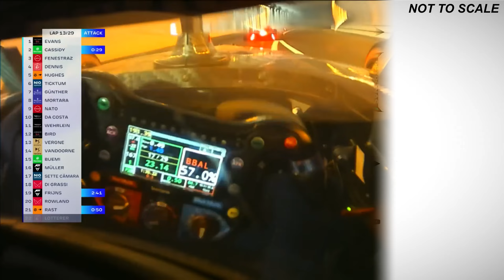How F1 has Outgrown Monaco...LITERALLY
The Monaco race is this weekend, but I wanted to talk about how F1 has outgrown the Circuit, and how modern Formula 1 cars are so large now that F1 just isn't suited to the tight track any longer. This weekend sees the first race with the upgraded Mercedes W14 trying to challenge the mighty Red Bull RB19 of Max Verstappen, but F1 races around Monaco are usually pretty bland. But why? We take a look at the reasons.